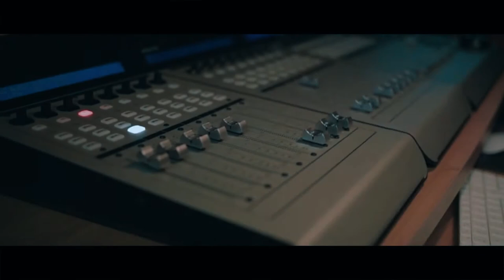THE BEST MUSIC PRODUCTION STUDIO - KENYA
Eastern song of the Year 2019 - Groove Award WINNING STUDIO

This is the Bennie Bright Records, home of hits, the clean music productions company.
Kenya's Award winning music studio best referred to as Clean Music Records the hit makers of the song "Kyaa Kya Ngai"' Song by Stephen Kasolo Eastern song of the Year 2019 - Groove Award WINNING STUDIO

LOCATED AT SOLOMON BUILDING, MLOLONGO - NAIROBI.